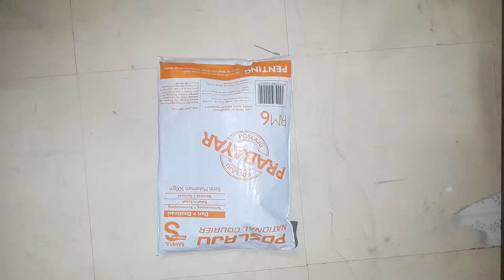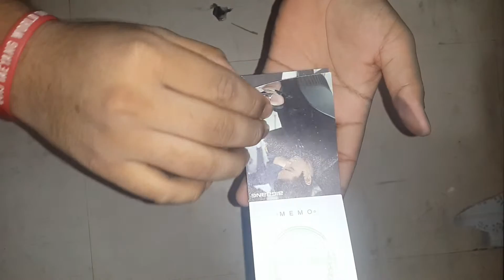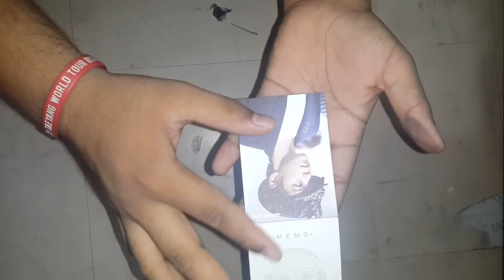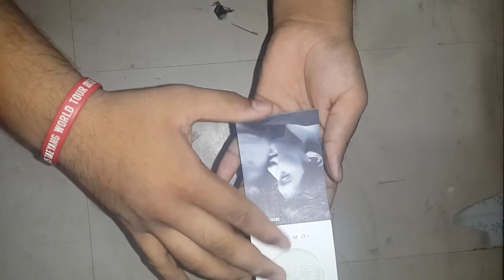UNBOXING BIGBANG MEMO CARD SPECIAL SET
MADE BIGBANG